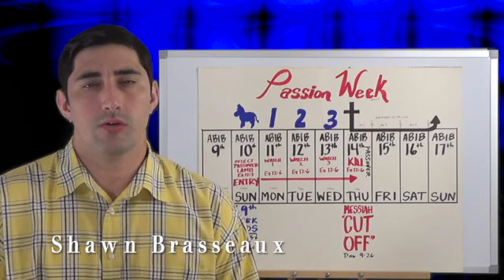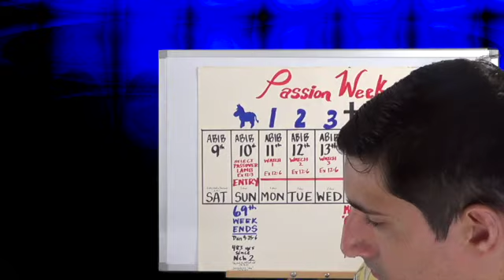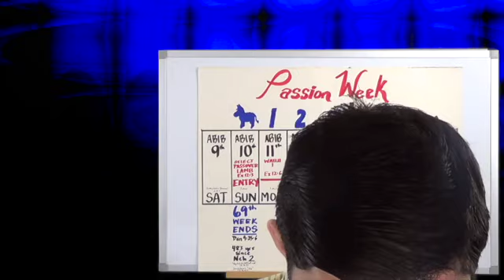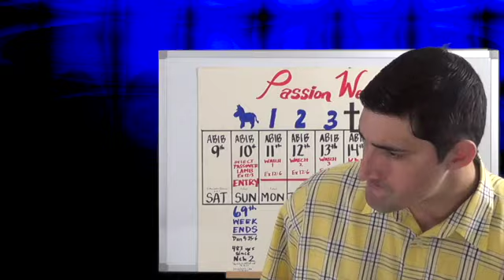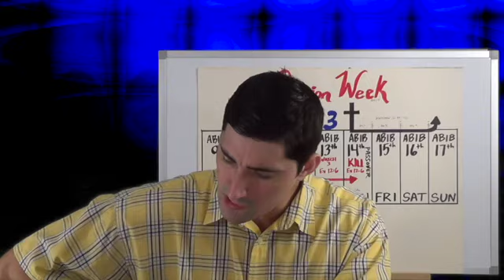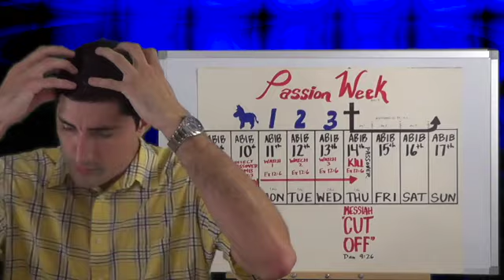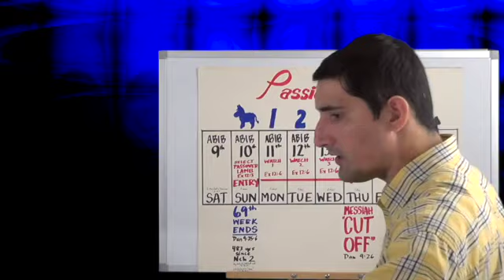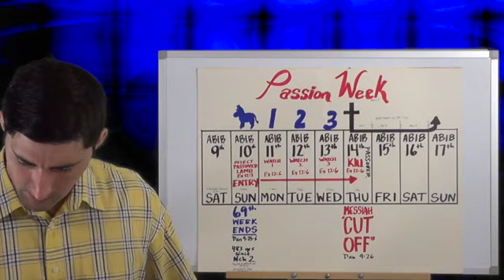New Testament Survey - Luke #76 (Lesson NT233-LK76) Luke 23:13-25